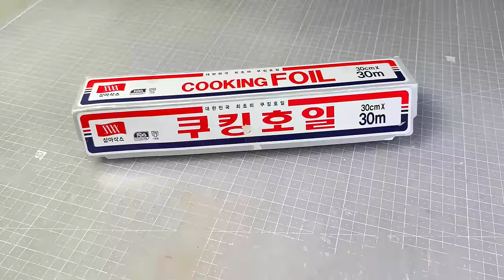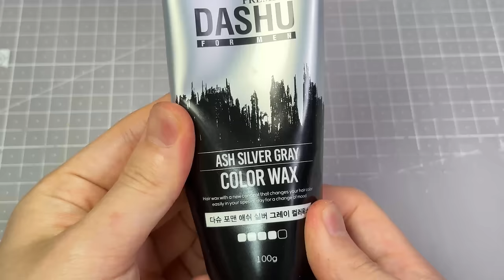I made Kong ( Beast Glove .ver ) with Clay / Godzilla x Kong The New empire [kiArt]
[ Music ]